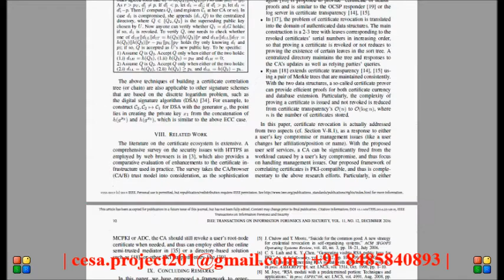Generating Correlated Digital Certificates Framework and Applications